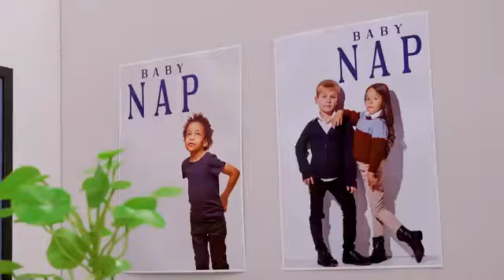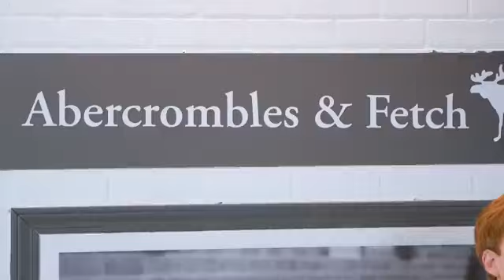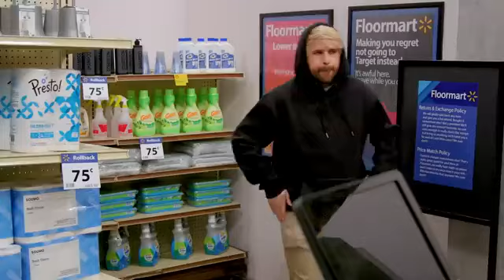Every Retail Job Ever